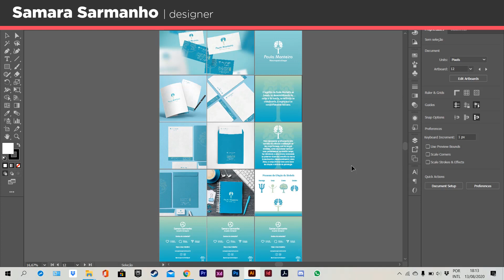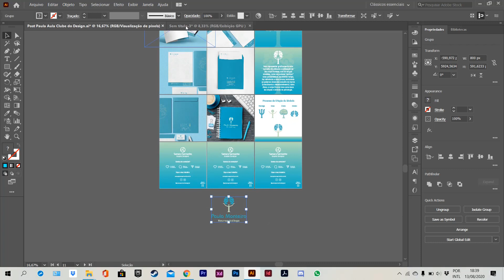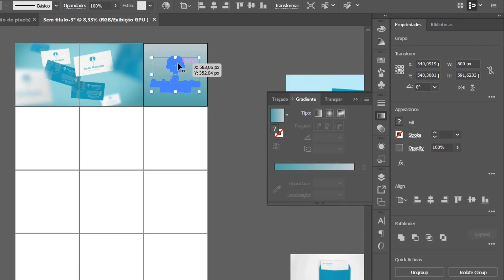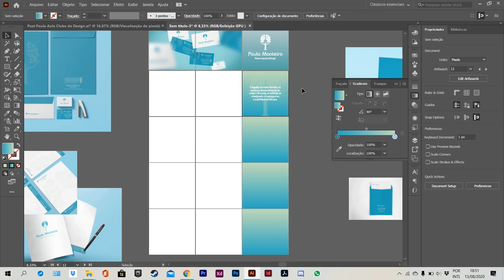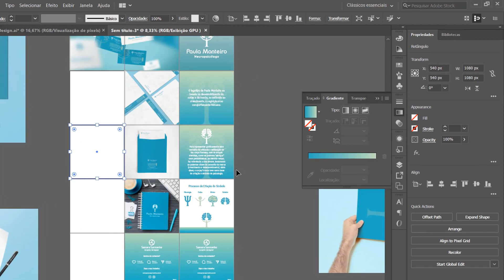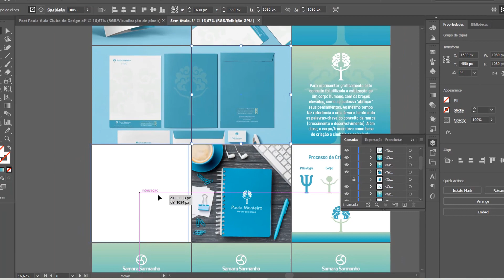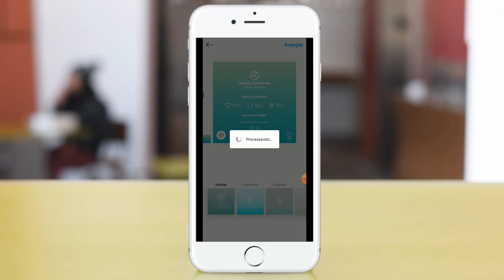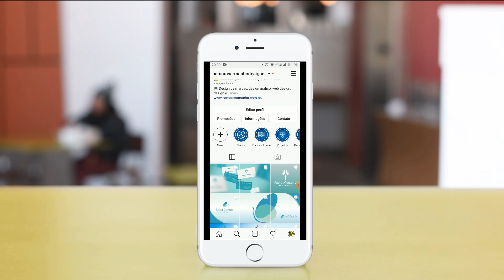Criar apresentação de projeto no Instagram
Nesta aula eu vou lhe ensinar como criar uma apresentação de projeto no Instagram utilizando o Illustrator, e vou lhe mostrar como fazer as publicações na rede social.

Aqui você vai aprender a fazer uma apresentação profissional e elegante para Instagram em formato carrossel. Você vai aprender a organizar o seu projeto e suas pranchetas no Illustrator e depois publicar suas imagens na rede social Instagram.

O Illustrator é um editor de imagens vetoriais desenvolvido e comercializado pela Adobe. Ele é um dos programas mais usados no mundo para criação de projetos gráficos para impressão e para internet.